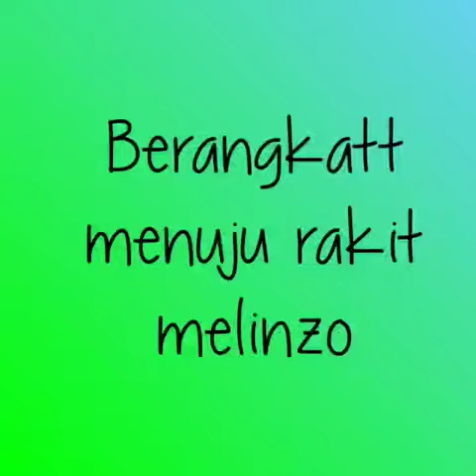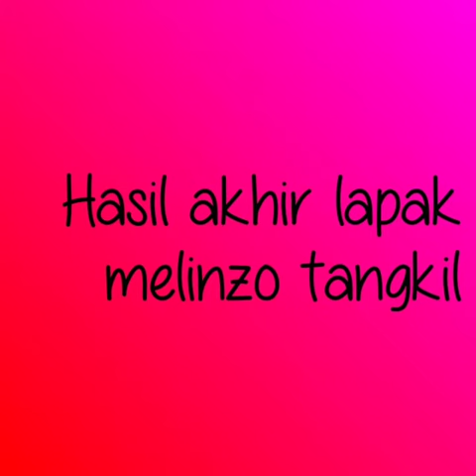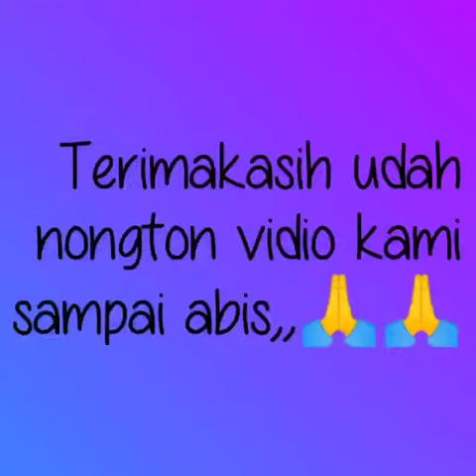mantap hasil na melinjo hese Hese hese